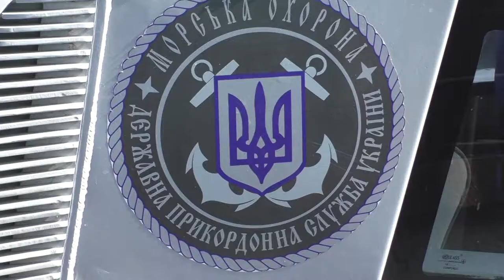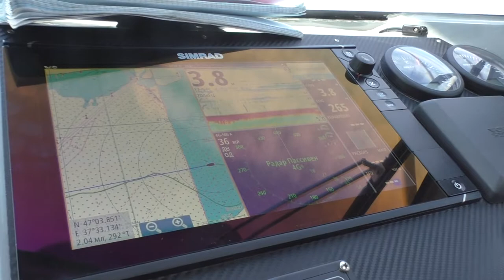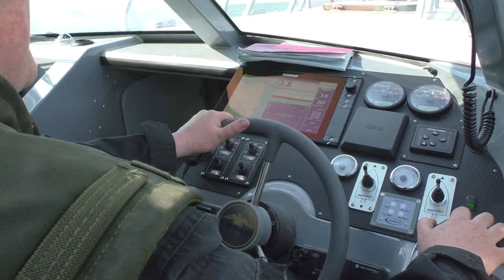Morskie Pogranszi Raskadrovka_14 aprely